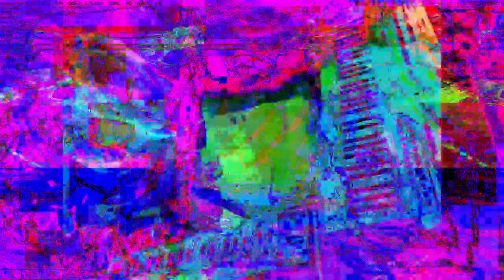Forms of sound made real from beyond all voids of nothingness - Structure without structure manifest